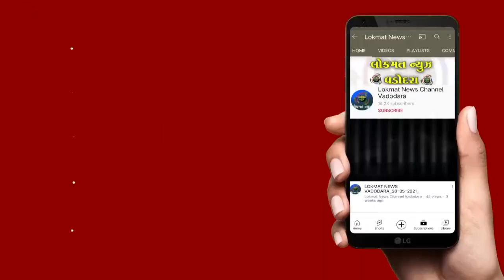કર્ણાટક ખાતે યોજાયેલ 33મી સબ જુનિયર ખો ખો નેશનલ સ્પર્ધા માટે ગુજરાતની ટીમ રવાના થઈ